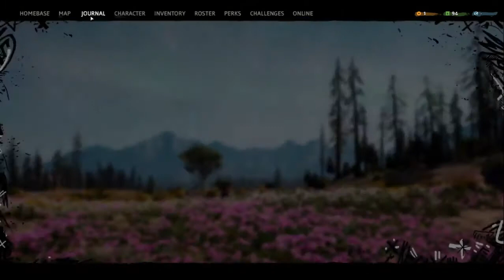Going Haywire Far Cry New Dawn 2